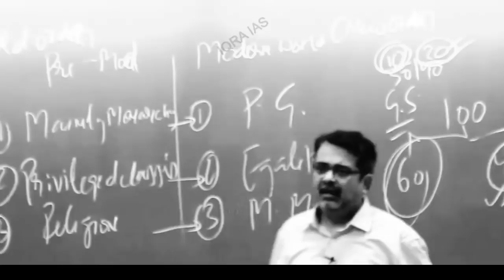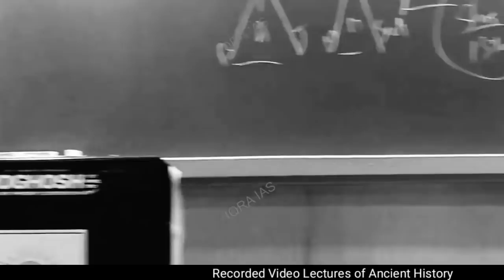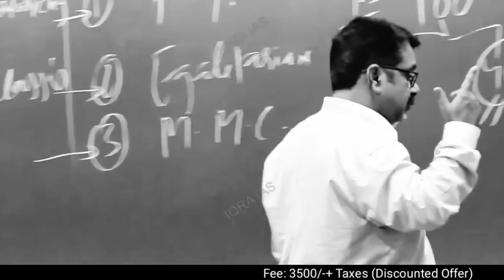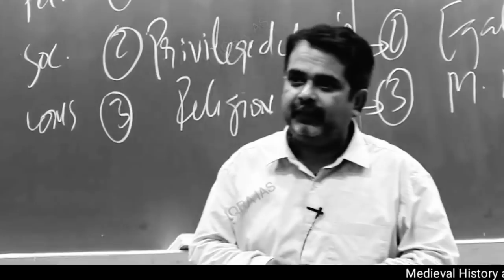दुनिया की लड़ाई जीत जाओगे सिर्फ एक चीज़ के बल पर || ojha sir motivation || avadh ojha sir || ias